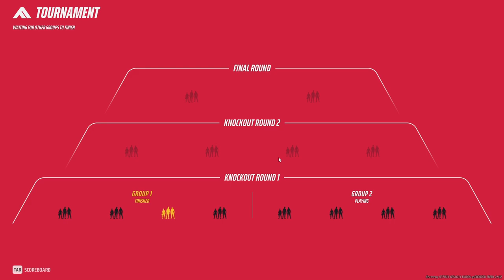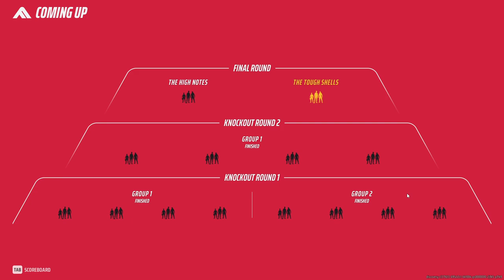The Finals Gameplay| (28 Kills Light Class Cloak) Tournament Mode Clutch Win [No Commentary] 1080p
İf you interested on The Finals, you should see : "The Finals Ranked SOLO but i have 65 HOURS on the GAME (1 game off from DIAMOND)"